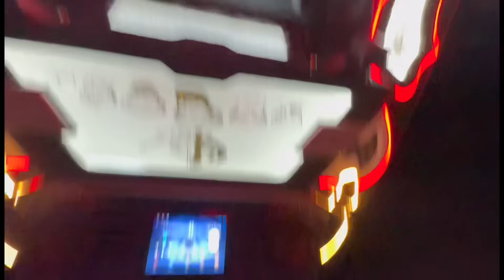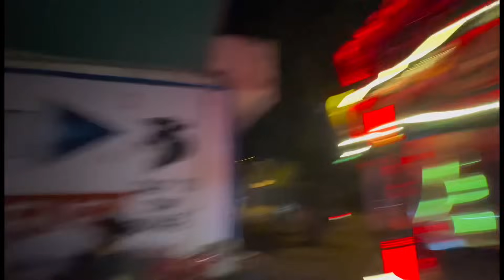Diljitkooner hola mohalla